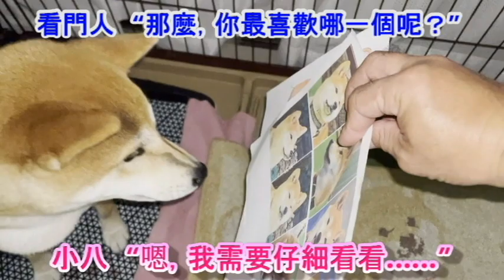你好！我是華麗的柴犬、小八！ 插曲 69 小 八 的 新 設 計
我拍了很多蜜蜂的照片和視頻，但我認為如果我手繪它們，這將是蜜蜂的原始圖片，所以我決定畫一張。 巴雅似乎也很喜歡，並表示下次想用這些照片製作明信片之類的東西。 正在觀看的朋友們，你們最喜歡哪一張照片呢？Hachi